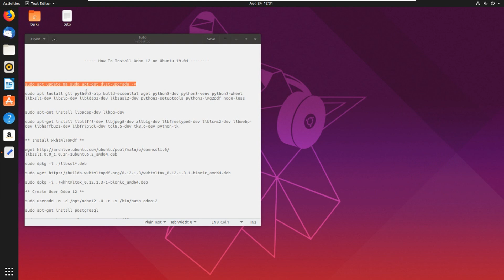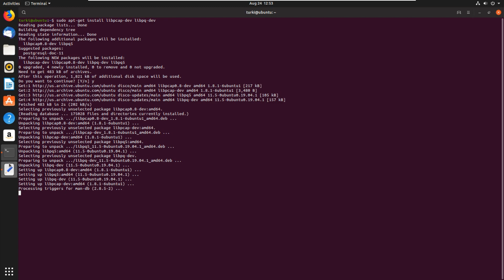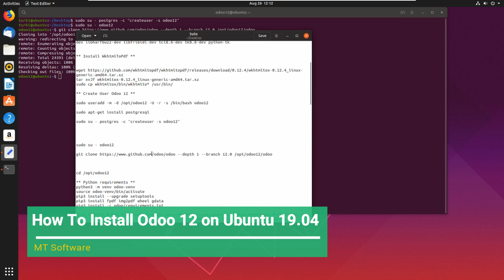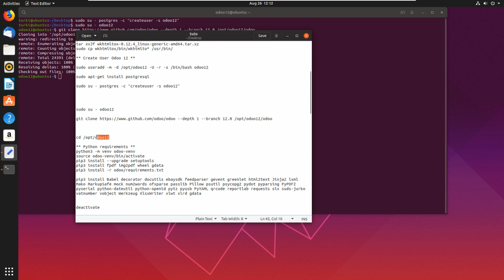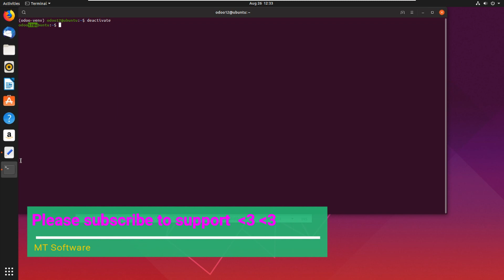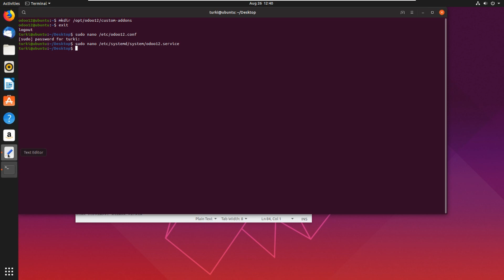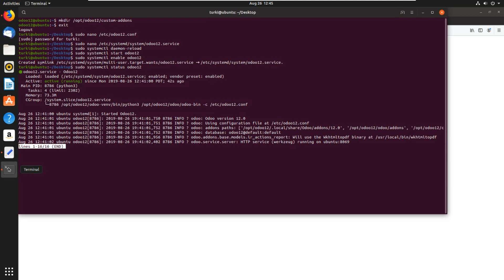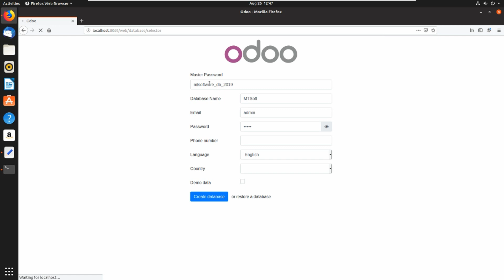How To Install Odoo 12 on Ubuntu 19.04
🎁 Get My Udemy Course Odoo 12 Website Development in Arabic langage:
english version  (soon ) 🎁

On this video , I will show you How To Install Odoo 12 on Ubuntu 19.04 Step By Step.